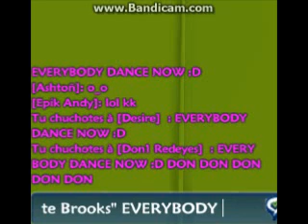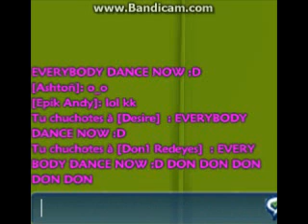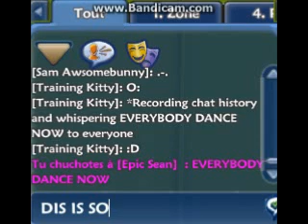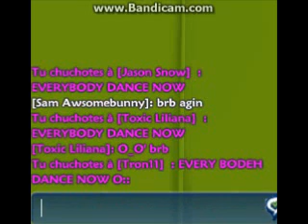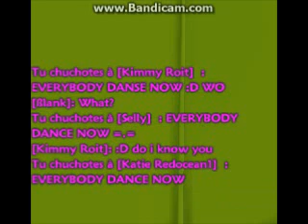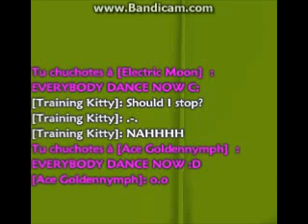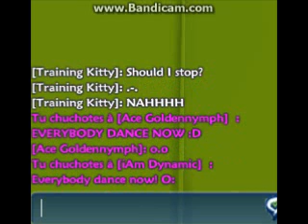EVERYBODY DANCE NOW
EVERYBODY DANCE NOWWWW!! :D